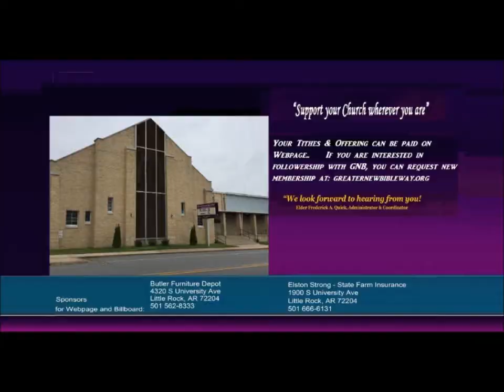Dennis J. Rodgers, Sr. Pastor "Exodus 32:19" 2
Sunday Morning Service January 12, 2020
Greater New Bibleway COGIC
1217 West 22nd Street